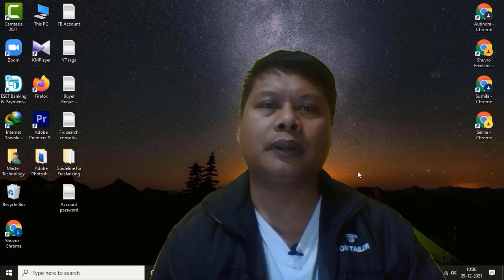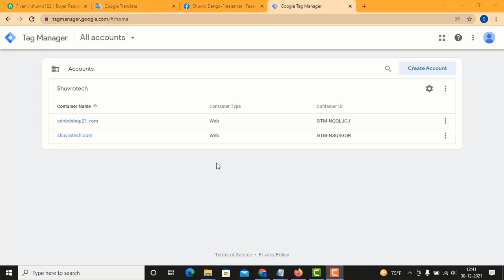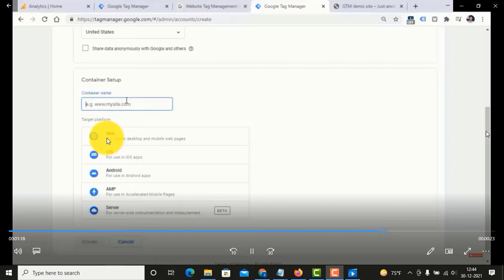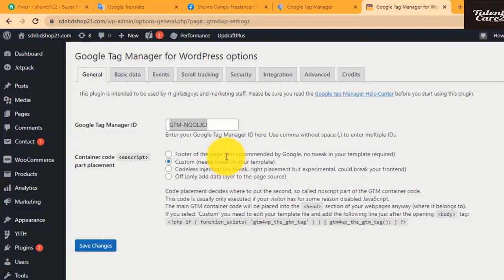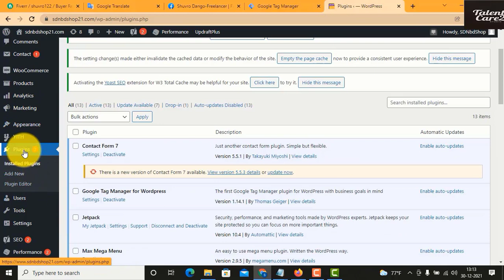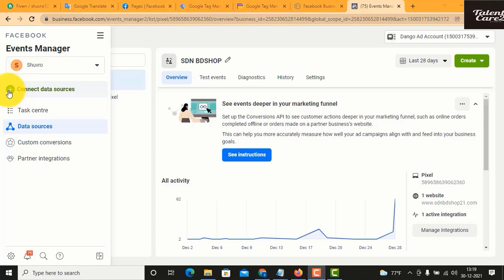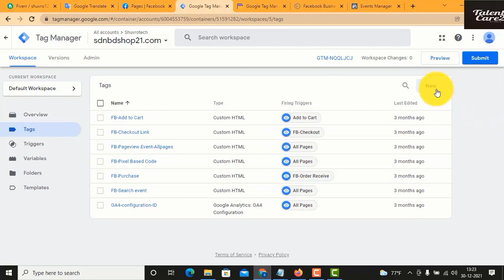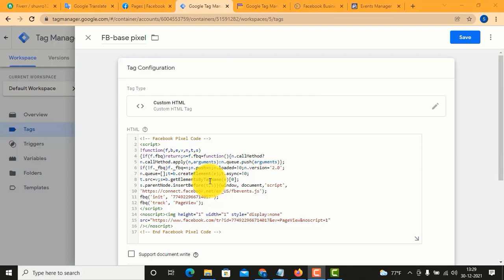How to setup Facebook Pixel on Website through Google Tag Manager | WordPress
This video presents about how to setup Facebook Pixel on WordPress website through Google Tag Manager. You can learn here  the professional way of integration Facebook pixel with a website. TalentCare21 is the reliable source for learning digital marketing.
Conducted by Shuvro Dango
Digital Marketer